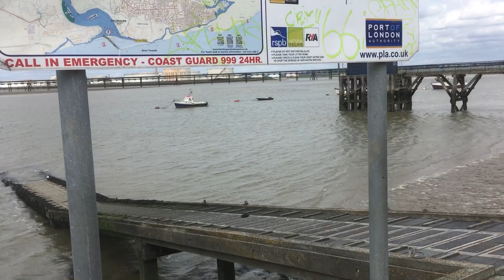Fishing Canvey Island,Just Few bits out the shed gone fishing 🤣🤣👍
All I Got today was a bit more sun and used up some more bait, at least the crab had a good day🤣🤬